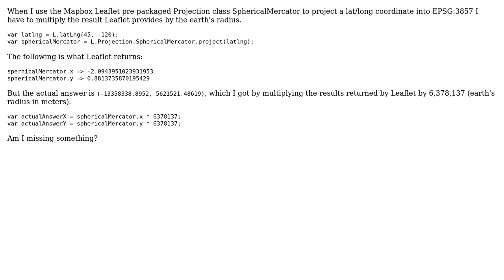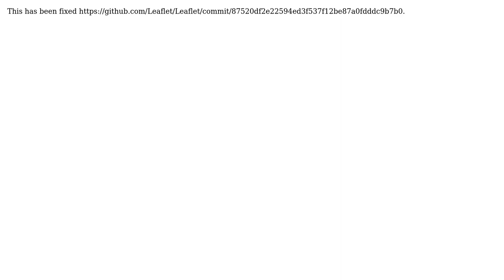GIS: Why doesn't LeafletJS complete the conversion when re-projecting to Spherical Mercator?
With thanks & praise to God, and with thanks to the many people who have made this project possible! You are responsible for your own actions.